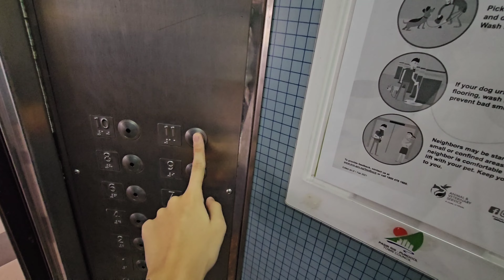Express lifts at Blk 705 Pasir Ris Drive 10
Unfortunately, the Express lifts with the dark blue colour scheme might be extinct since it looks similar to the former at 253 Ang Mo Kio before the problems of maintenance due to company being no longer in business.

Manufacturer: Express/GEC
Floors: 1, 2, 3, 4, 5, 6, 7, 8, 9, 10, 11
Capacity: 10 persons 680kg (Lift A), 8 persons 545kg (Lift B)
Model: QVF-1
Year installed: 1994
Rating: 50/50
History: Original, getting replaced by EM as of now

Camera: Samsung Galaxy S23 Ultra